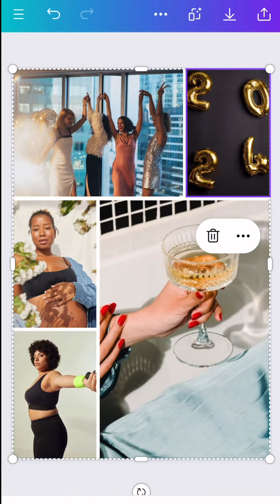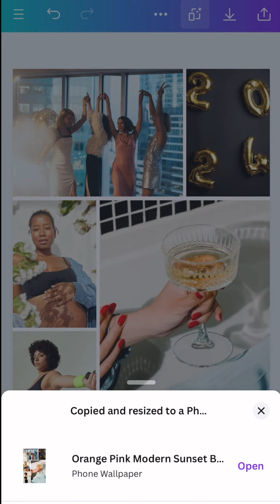"Creating your dream life just got easier with the Vision Board on Canva! 🌟🎨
Design the life you want with inspiring images, affirmations, and goals that keep you motivated.